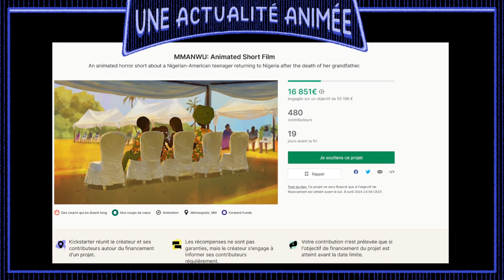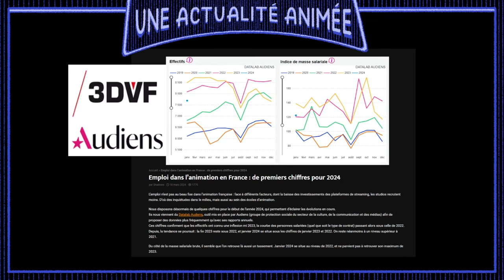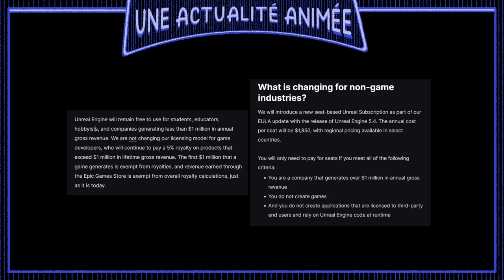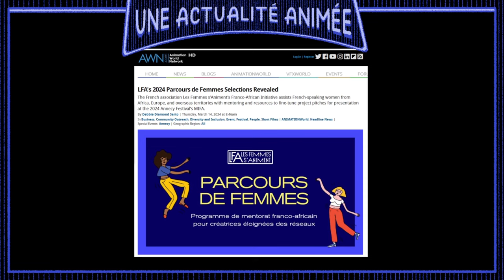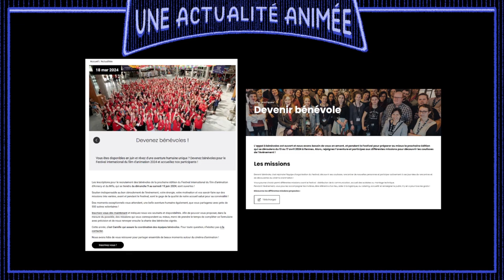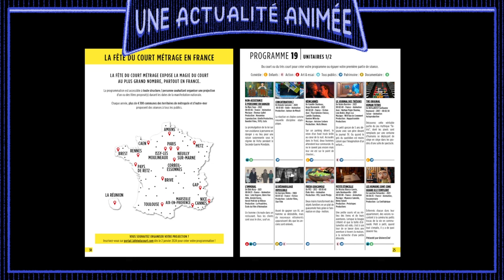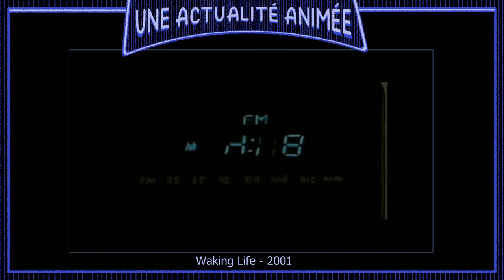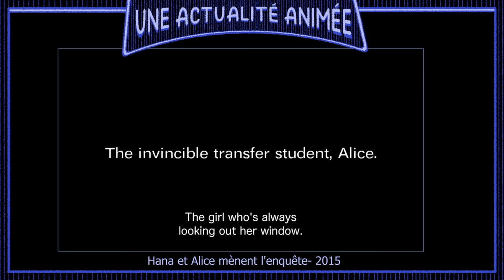Actus Animées : La Rotoscopie vie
Les actualités animées S2E27 semaine du 25/03/2024

Chapitres de l'émission :

00:00:00 Intro
00:00:32 Annonce Super Mario Bros 2
00:01:15 Mmanwu : Project Kickstarter
00:02:20 Première données emploi 2024
00:03:30 Bourses à la création
00:05:29 Mise à Jour prix pour Unreal Engine
00:06:54 Parcours de Femme - LFA
00:08:35 Appel à bénévoles Annecy et Rennes
00:09:48 Actu événementielle : Fête du court-métrage
00:10:45 Les Belles Images spécial Rotoscopie
Take on Me, Blanche Neige (1933),  L'antilope d'or, Le Seigneur des Anneaux (1978), Waking Life, A Scanner Darkly, Renaissance Paris 2054, Téhéran Tabou, Hana et Alice mênent l'enquête, Aku no Hana, La Passion Van Gogh
00:20:45 Sorties Cinéma
La Jeune fille et les paysans

Image de miniature : Take On Me - Aha

Parallax est une émission web pour parler et faire des recherches sur le cinéma d'animation, l'image et le web. C'est une émission en amateur par et pour des passioné·e·s et des artistes.

 Pour voir, parler et créer des choses intéressantes.

Vous pouvez venir participer directement sur la chaine leo_carnod sur twitch

La musique de l'intro et l'outro sont issues des OST de Pikuniku par Calumn Bowen
Les enregistrements des émissions ont lieu les mercredis soir.